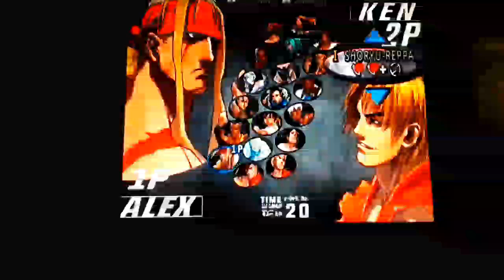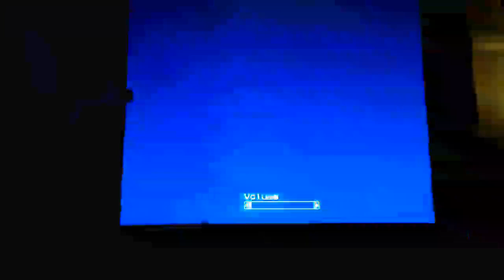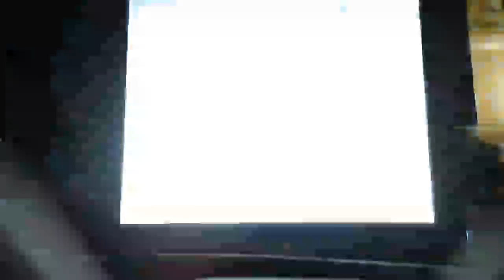3rd Strike OE Xbox 360 Elicott City camzero1332 DiegoDestrap FilthRelic659 Dial 1n Die Lin CHA1N SO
Sorry Again using my phone to record this gameplay i wish i had the right equipment but idk why im getting so much glare from my phone.